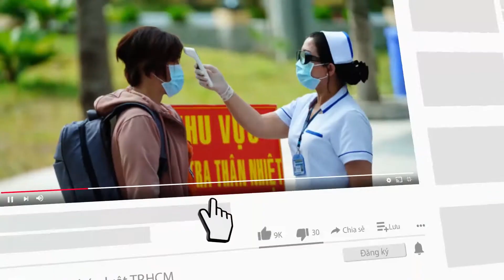TP.HCM dự kiến thi lớp 10 vào ngày 24 và 25-6 - PLO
(PLO)- Ngành giáo dục TP.HCM đề xuất giữ nguyên môn thi như trước đây gồm ba môn Toán, Ngữ Văn và Ngoại ngữ. Thời gian thi tuyển sinh vào lớp 10 dự kiến được tổ chức trong hai ngày 24 và 25-6.